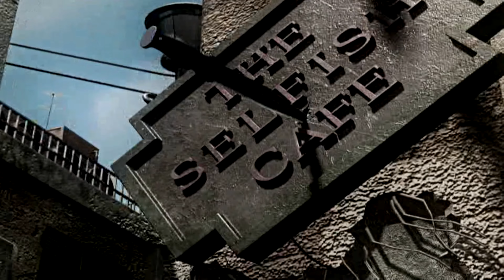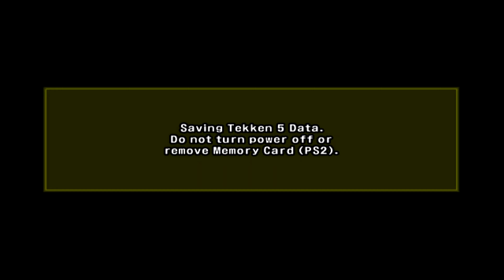Tekken 5: 3x Team Battle Mode [Hard] Part 39 - PC PS2 PCSX2 Emulator [1080p to 2160p 4k] #39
sorry its early video release so the qualit ys not that good at the moment but it will be better later
finally this game is on my channel

hard difficulty
3x team battle mode: i play this mode three times

we have part 39 team battle mode [hard]
tekken 5 ps2 pcsx2 emulator
1080p upscaled to 4k